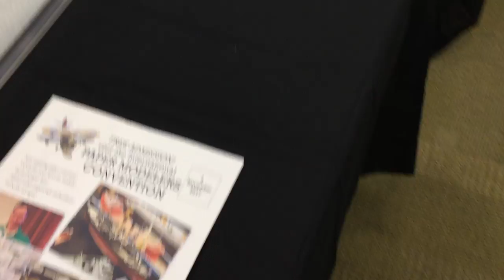Carlisle Military paper model show